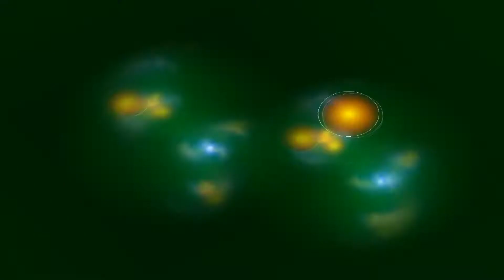dzem_kolysanka - Best Ringtones